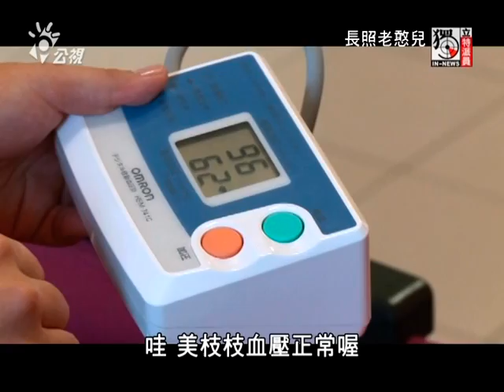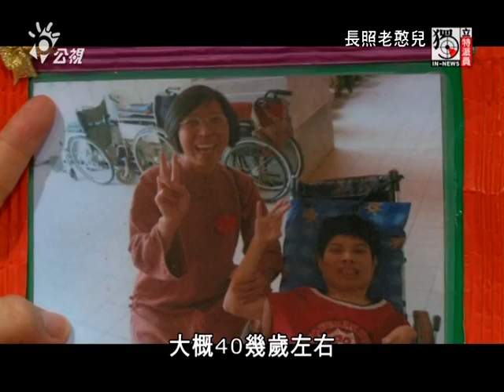獨立特派員 321集 (長照老憨兒)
台灣人口老化
速度全球第一
長照十年 台灣還在原地踏步嗎?

台灣人口老化的速度已經全球第一，長照喊了十年還在原地踏步，不只法的問題，也始終拿不出有效政策鼓勵年輕人投入長照產業，到現在還在倚靠外勞。其實不只一般人，心智障礙者也會老，他們比正常人提早退化20年，老化速度是2倍。內政部統計45歲以上心智障礙人口近8萬，因為醫學進步，他們的壽命也延長了，這卻苦了他們的父母，經歷長達數十年的照顧，以前還能抱得起背得動，現在自己都得人攙扶，怎麼負擔得起照顧中高齡智障子女的工作? 台灣照顧機構普遍不足，幾乎九成的憨老家庭都在獨力支撐，老憨兒加上老父母，雙老家庭是台灣社會的另一個問題。